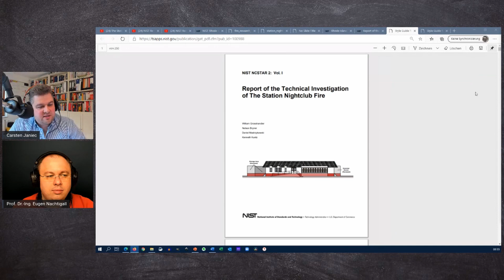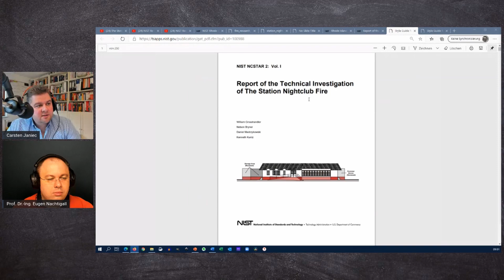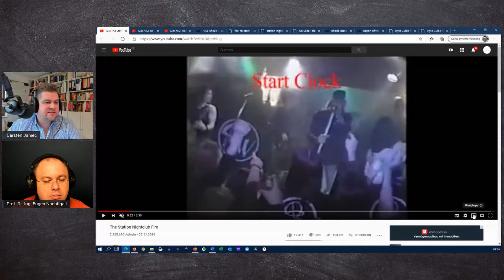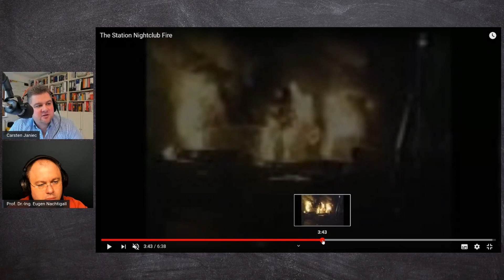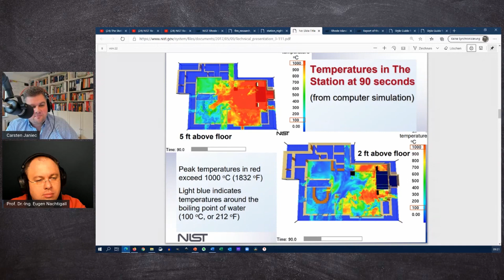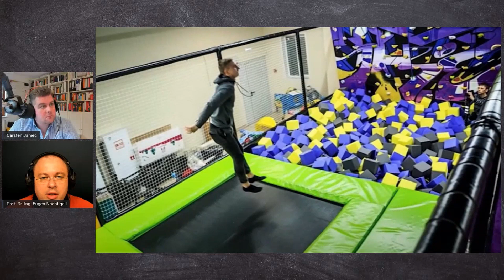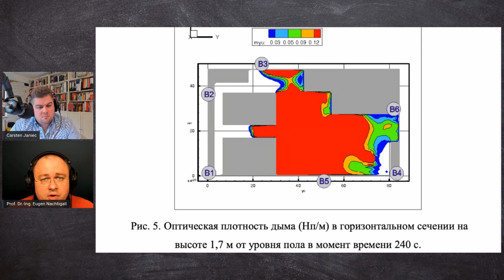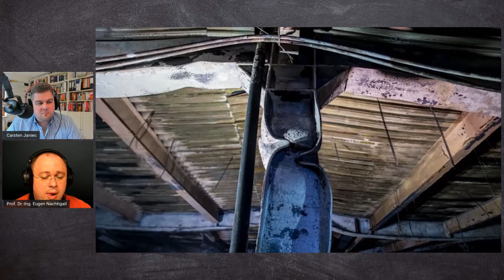Brandereignisse – Brandschutzlive – Talk – Brandkatastrophen Nachtclub The Station und Winterkirsche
Carsten Janiec und Eugen Nachtigall sprechen über zwei Brandereignisse (Brandkatastrophe im Nachtclub The Station und Brandkatastrophe in Kemerowo ‚Winterkirsche‘) im Brandschutz.

2) Brandkatastrophe in Kemerowo ‚Winterkirsche‘

Achtung: Bei Wikipedia sind die Informationen nur orientierend.